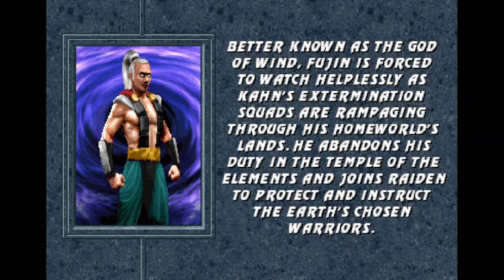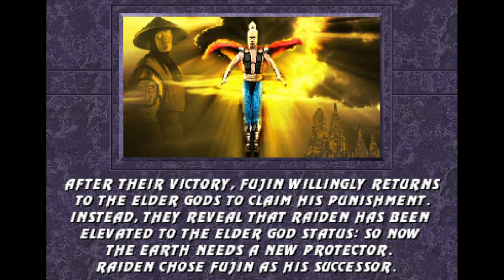Ultimate Revitalized MK1 javimk FUJIN